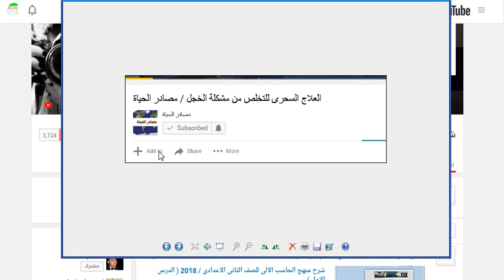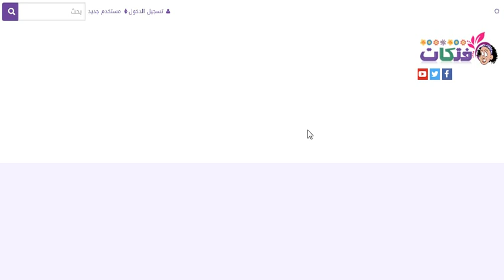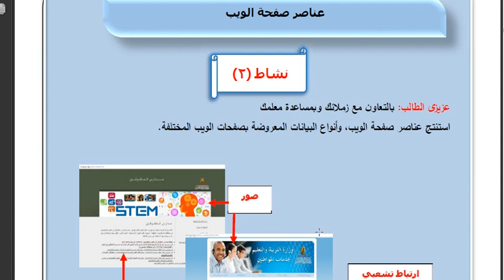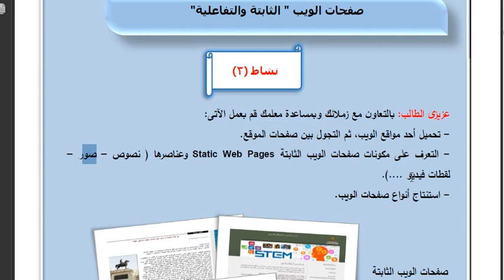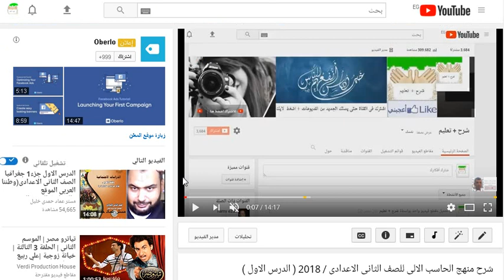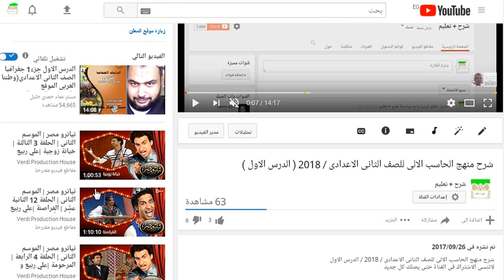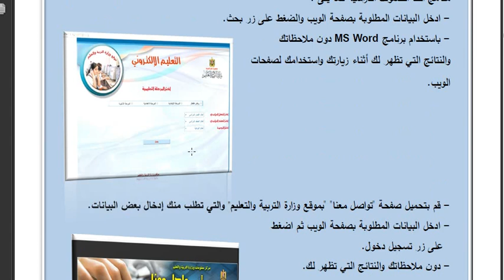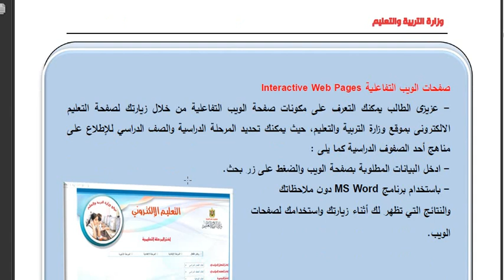شرح منهج الحاسب الالى للصف الثانى الاعدادى / 2018 / الدرس الثانى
لاتنسى الاشتراك فى القناة  حتى يصلك كل جديد